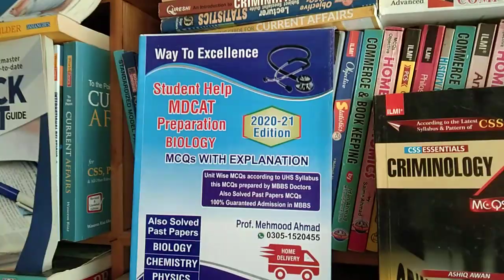MCAT MCQs for Medical Colleges Admission Test Book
MCAT MCQs for Medical Colleges Admission Test Book, The book provides a large number of practice MCQs for the preparation of Medical Entrytest. The content sections are based on the new UHS syllabus for MCAT.